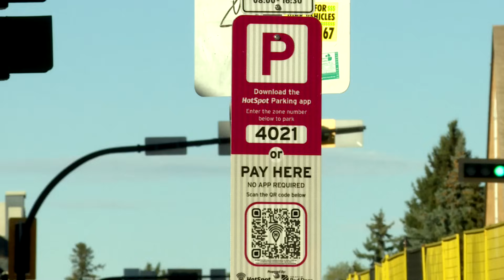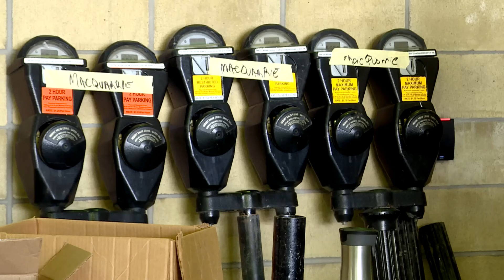Red Deer, Alta., residents line up to buy parking meters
When the City of Red Deer, Alta., moved to an app-based parking system, the time had expired for their coin-operated parking meters. Residents lined up for hours for a chance to own a few of the remaining 1,100 pieces of roadway nostalgia.